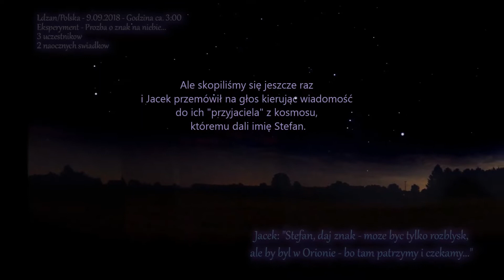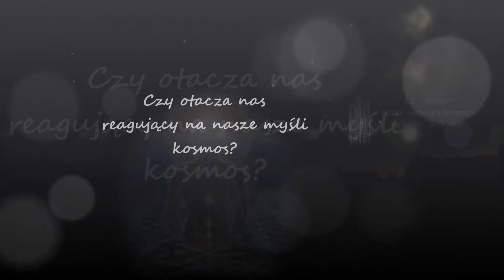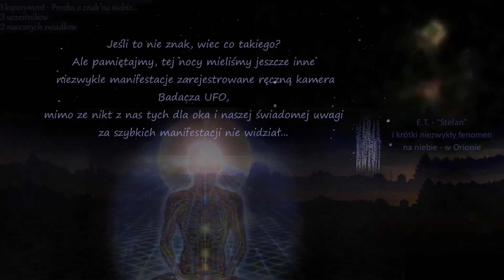Czy UFO/kosmici zareagowali? Ldzan-Stefan-Orion-Experiment Rekonstrukcja pl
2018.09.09 Polska - Ldzan, Experymenty z kosmosem i pewną inteligencją pozaziemska
Rekonstrukcja fenomenu który zaobserwował dwojga świadków - Agnieszka i Jacek po wypowiedzi"
Stefan daj nam znak..."
Niestety ja jako trzecia osoba - akurat spojrzałem na lornetkę by przetrzeć zawilgocone szkła i nie widziałem...
Wiecej informacji juz w filmie.
Ale ogólnie mieliśmy jeszcze inne fenomeny związane z UFO podczas naszej podruzy do Polski.
Moj kolega Gerhard Gröschel (MUFON-CES) i ja Waldek Czarnetzki odwiedzilismy po siedmiu latach strony Wylatowa. Rafal. N. dlugoletni kolega i badacz UFO oraz jego malzonka przyjeli nas w swoim domu niedaleko Wylatowa.
Tym razem w czasie UFO-Akcji w Polsce na początku września juz w pierwsza noc "miałem troche szczęście" ze po około 60 minutach wypatrywania w niebo i po około 2 minutach kiedy użyłem lornetki by poszukać satelity - bo nie było ani jednego widać w całej godzinie - co nas bardzo dziwiło zauwazylem dwaUFO!
Zanim zacząłem szukać, powiedziałem na głos patrząc w niebo: "Przyjaciele możecie się już nam pokazać, jesteśmy na miejscu  tu kolo Wylatowa i czekamy na was"- zauważyłem satelitę, no a po chwili dołączył drugi - a za jakiś moment zaczęły zmieniać kierunek... Wtedy zrozumiałem ze nie patrze na satelity ale na dwa UFO!!!
Niestety kamera nie była na 100% zsynchronizowana z lornetką i nie trafiłem w te dwa UFO, nagrałem przy za dużym zoomie nic oprócz jednej gwiazdy ...
Ale taki początek UFO-akcji i eksperymentu był bardzo motywujący i jednocześnie pomyślałem by uważac w następnych nocach na "dwie dziwne satelity"...
Co się okazało, dwie nocki później - leciały dwie satelity - bardzo bardzo wolne, za wolne - ze na głos powiedziałem:
 "Jeśli to wy perzyjaciele, to dajcie znak i zmięcie kierunek". Bardzo uważnie patrzyłem przez lornetkę, kamera nagrywała, ale niestety znowu nic...
Ale moj kolega z niemieckiego MUFON-CES - swoja Sony Alpha 7S (16000 ISO/50fps/HD) filmował je tez. Co się okazało, kilka sekund po tej wypowiedzi, pojawiło się czerwone UFO - było dokładnie miedzy tymi dwoma, następnie wystrzeliło w tył i zniknęło by moment później rozbłysnąć po prawej. To działo się w ułamku sekundy ze nic nie widzieliśmy, ale kamera nagrała i widać fajnie - bo 50fps i HD. Reakcja UFO była jednoznaczna !!!
Co jeszcze tej nocy było - Kolega Gerhard, koncentrując się i filmuje samolot - a tu raptownie obok samolotu który leciał 950 km/h pojawia się UFO, wystrzela i leci falowana linia, przyhamowuje i znowu przyspiesza - choć to muszę jeszcze dokładniej sprawdzić klatka po klatce - i znika. UFO leciało ca. 4800 km/h jakieś 1000 m od samolotu i wyprzedziło pozornie albo faktycznie 70 m długą maszynę. UFO wygląda na tak samo wielkie jak ten samolot - wiec ca. 70 m - przynajmniej tak można zinterpretować swiatlka ułożone w jednej linii...
Co jeszcze było... no tak 2-3 minuty latało żółte UFO, kolega Gerhard nagrał swoja kamera, ale nie był pewny ze to UFO wiec nie wolał nas i nikt z nas tego nie widział - as się śmiać chce...
To druga taka okazja ze UFO było, mamy nagranie z automatycznej kamery, a my akurat tam nie patrzeliśmy...
Wiec mam kilka wniosków co do tego jak trzeba się zachować jeśli dało się znać, ze "my badacze UFO jesteśmy na polu i czekamy na to byście się pokazali ..."
Dla mnie to następna można powiedzieć - mimo tych przegapionych okazji - udana ekspedycja -  podobnie jak w Wylatowie 2011 kiedy na nasze prośby kilka razy przyleciały czerwone i białe kule. To był ciąg dalszy - ale inaczej - no i te przegapione okazje na "więcej" - wiec na probe kontaktu w momencie obserwacje UFO...
Bardzo szkoda w pięciu nocach mieliśmy dwa razy okazje bo UFO było tam gdzie my byliśmy... Wiec nie tak łatwo jest zrobić wszystko tak by było 100% a jak łatwo jest przegapić - przez - no właśnie to jest do przemyślenia i do polepszenia...
Jeszcze jedno - czy macie tez takie spostrzeżenie, ze jeśli widzicie na niebie najpierw takie krótkie rozbłyski, białe, żółte albo czerwone - no i niebieskie mamy na zdjęciach ale nie widzieliśmy - ze w taka noc widzieliście UFO dłużej, kilka sekund albo i więcej? - Moim zdaniem trzeba zwrócić uwagę na to czy się takie rozbłyski widzi i wtedy uważnie obserwować.
Większość nie udała się, ale dwie serie trafiły te rozbłyski i co a zdjęciach widać - UFO w rożnych kolorach - połączone i pojedyncze - a gołym okiem były tylko jakby białe rozbłyski... Wiec zwróćcie na to uwagę i dajcie znać jeśli się udało zaobserwować i może i sfilmować ;-) Mateial jeszcze analizuję i przygotowuję do prezentacji...